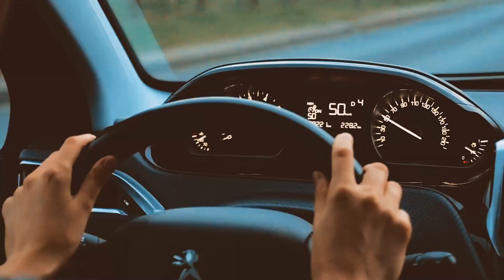FieldRoutes Lawn Care Optimization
Learn how FieldRoutes can help you optimize your lawn care routes.